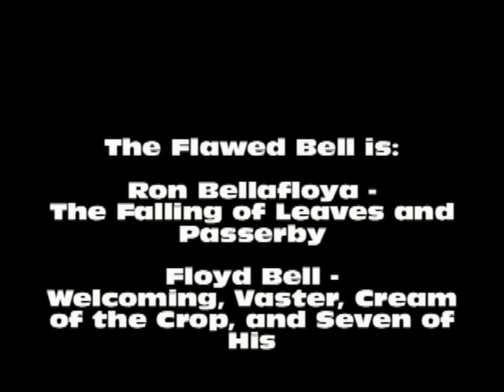The Flawed Bell Show # 126